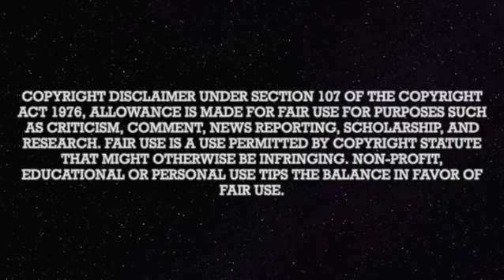The Shanny Files Archive: From IG "Goodbye & good riddance" (again) 1/16/2024